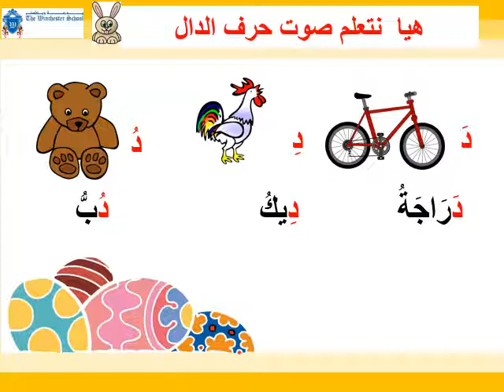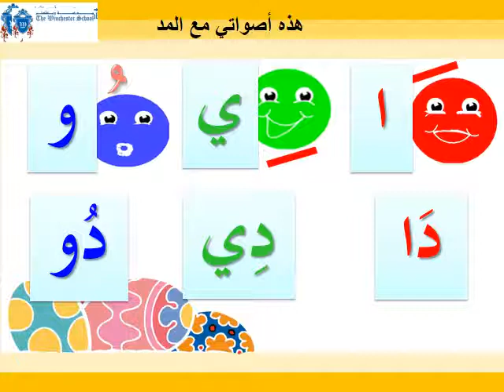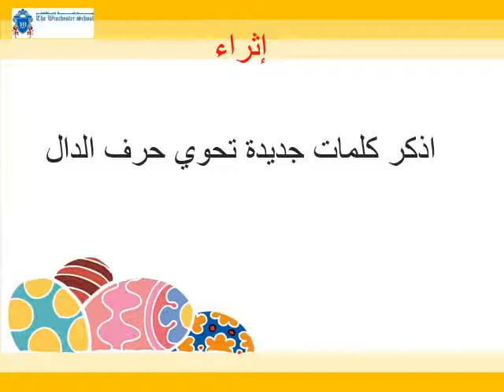حرف الدال - صف أول - عرب